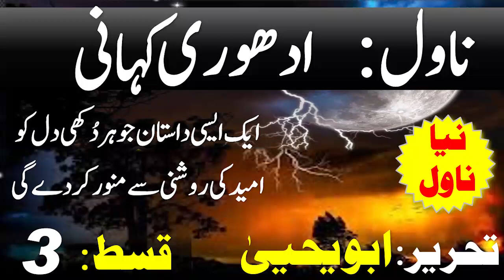ADHURI KAHANI - Part 3 of 15 - Urdu Novel by ABU YAHYA - INZAAR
Episode 3 of ADHURI KAHANI - Fifth Part of the Series of JAB ZINDAGI SHURU HOGI - in URDU / HINDI
by ABU YAHYA (Dr. Rehan Ahmed Yousufi)

Voice: Khalid Syed

* The end of the story, which started with 'When life begins'
* A story that will enlighten every depressed heart with the ray of hope
* The story of a girl whose life gave nothing but sorrow
* The story of a man who gave his all for God
* The statement of man's past which is the answer to many questions
* A map of heavenly life that you have never read before
* Description of the war of the prophets which was fought without the prophets
* A book that will knock on the heart and mind of every reader at once